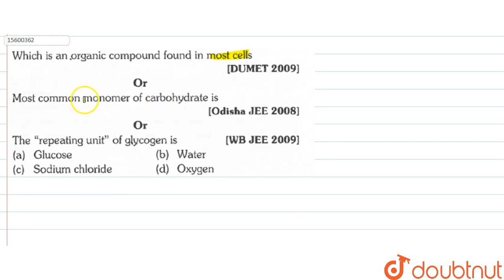Which is an organic compound found in most cells Or Most common monomer of carbohydrate is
Which is an organic compound found in most cells  Or  Most common monomer of carbohydrate is   Or  The ''repeating unit'' of glycogen is